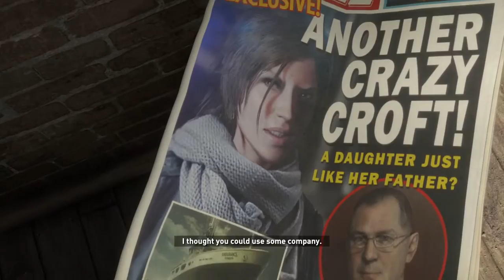Rise of the Tomb Raider PC Walkthrough / Gameplay - Part 1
Please check below list of some gaming laptops –

Asus series –
1. ASUS ROG Strix G15 (2020)
2. ASUS ROG Zephyrus
3. ASUS TUF Gaming F15
4. Asus Gaming Laptop ROG Strix G17

Lenovo Series –
1. Lenovo Legion 5 10th Gen
2. Lenovo Ideapad L340
3. Lenovo Legion Y540
4. Lenovo Ideapad Slim 3

Dell  -
1. Dell G3 3500 Gaming
2. Dell Inspiron 15
3. Dell G5 5505
4. Dell G3 3500

Acer –
1. Acer Nitro 5
2. Acer Predator Helios 300
3. Acer Aspire 7
4. Acer Predator Triton 300

MSI –
1. MSI GE75 Raider 10SFS
2. MSI GE66 Raider
3. MSI Bravo 15
4. MSI Alpha 15

Gaming Accessories –
1. Mouse
2. Mouse Pad
3. Headphones